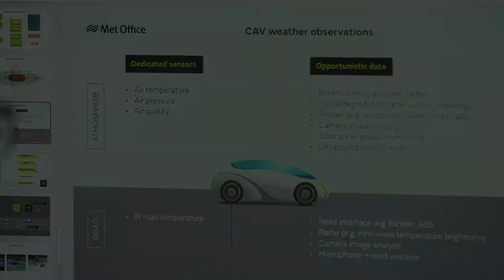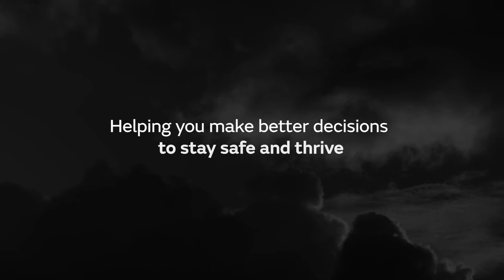Dr Henry Odbert – Senior Scientist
The nature of transport is changing.  What we can say for sure is that weather is important to transport.